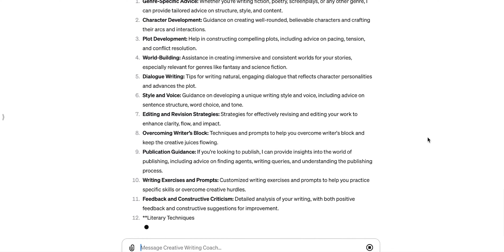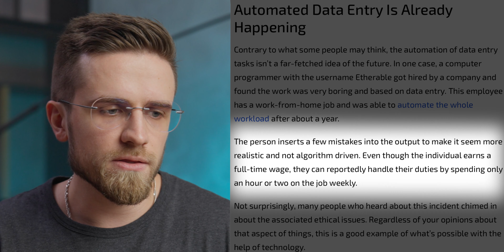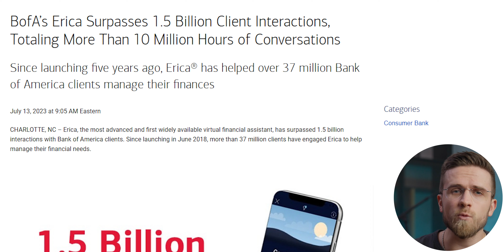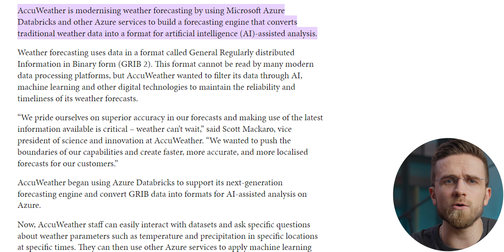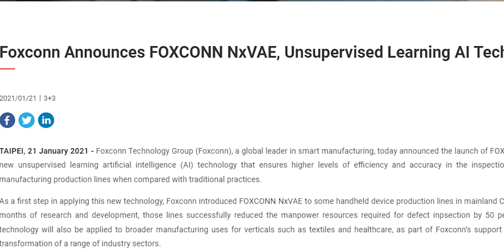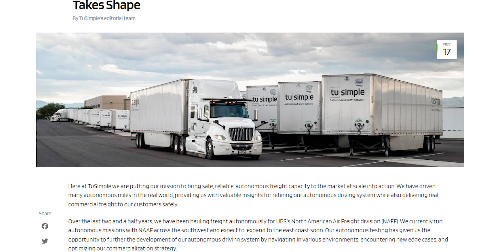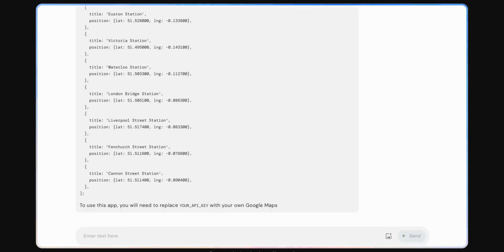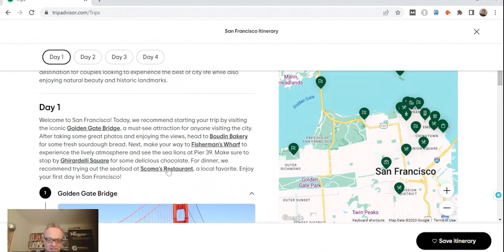I Lost My Job Thanks to This AI Tool.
Mass layoffs have begun thanks to these unknown AI Tools! Just recently Duolingo fired all translators and put AI in their place, which saved the company a huge amount of money. In this video we will see which professions are in danger of being replaced by artificial intelligence. Which professions will disappear? Is it worth looking for a new job today?

00:00 AI will take your job
00:20 Say goodbye to...
02:02 AI will do it better
03:20 Next job to go..
04:09 You don't wanna hear this
05:49 And them too..
06:56 Henry Ford's nightmare
08:31 Will get 100% replaced
09:54 Roads of the future
11:00 New way to order books
12:13 I don't want them to be replaced by AI
13:15 AI agents
14:19 Typing is not for human